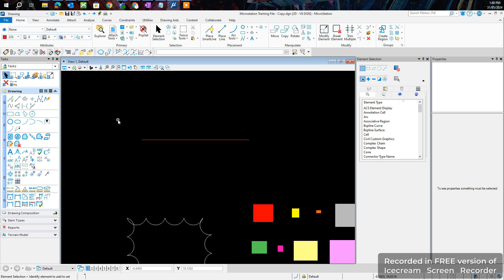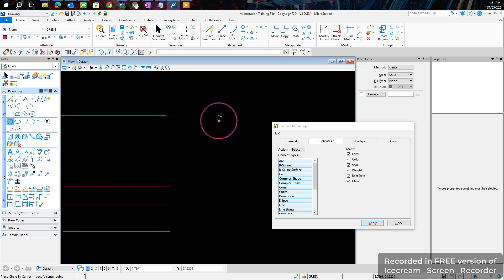MicroStation CONNECT Edition: How To Remove Duplicates